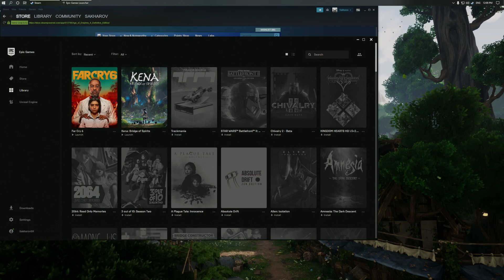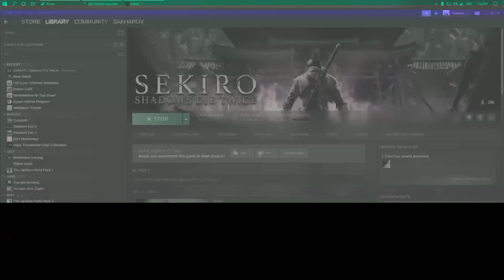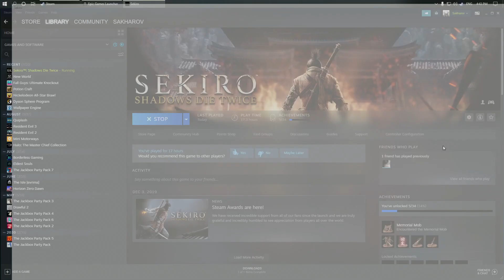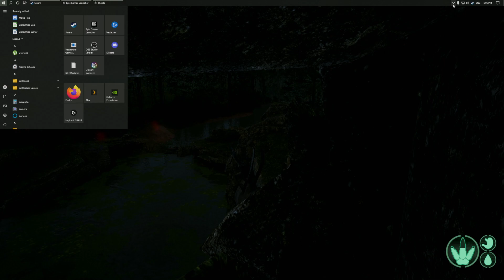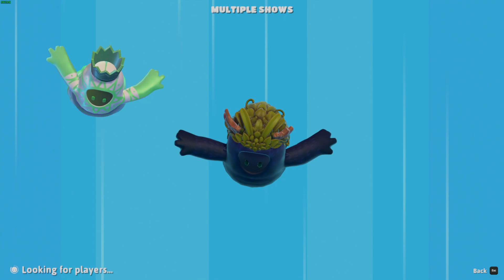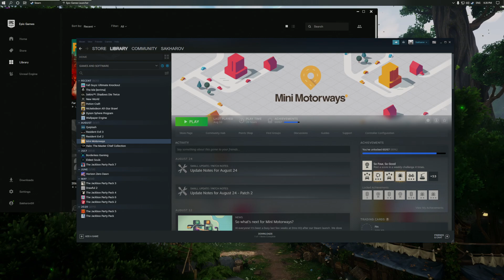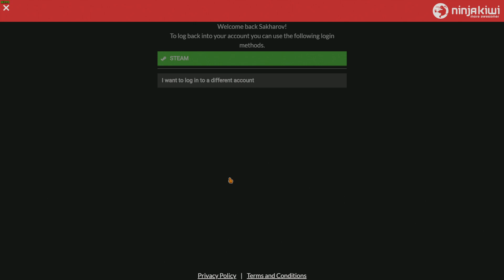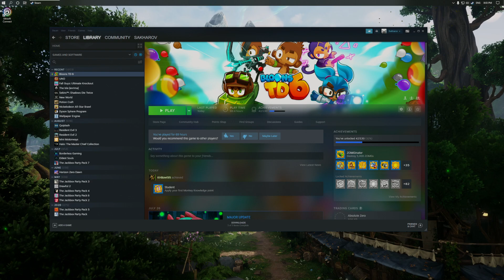October 9 2021 (Sunday) (Part 3)